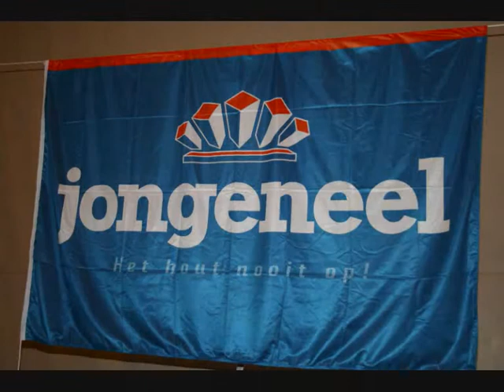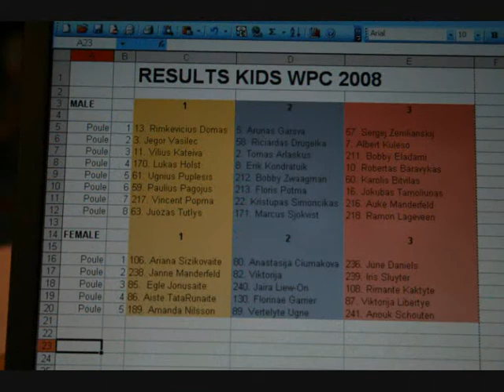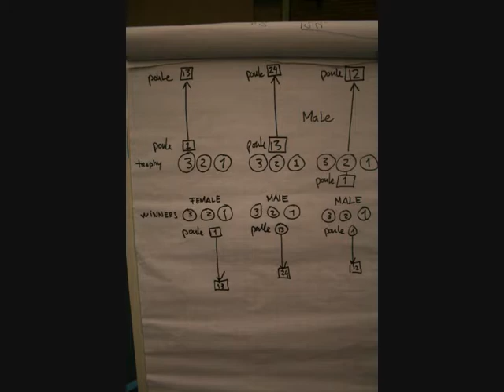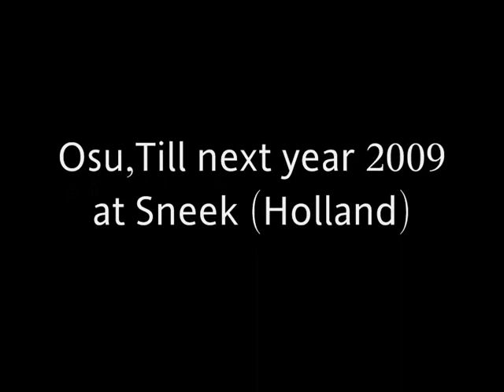Waterpoortcup 2008 an Impression